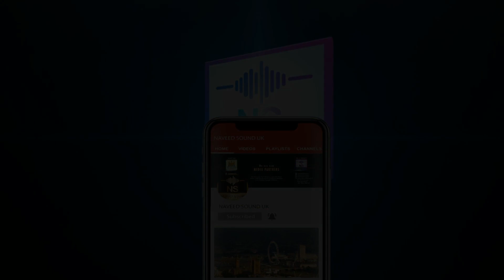Huzoor Aa Gaye Hain | Alhaaj Rehan Qureshi | Naveed sounds UK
Naveed Sounds UK Official Youtube Channel
Specially Promoter of Hamd Naat / Nasheed And Qaseeda